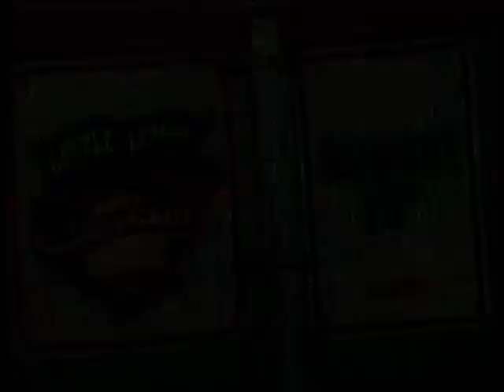ESPN Serie A promo 2009